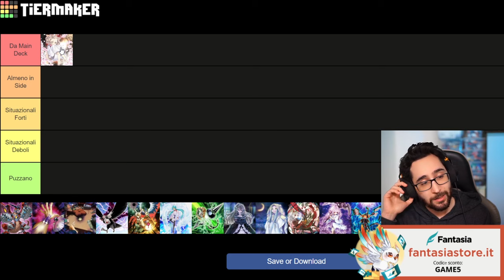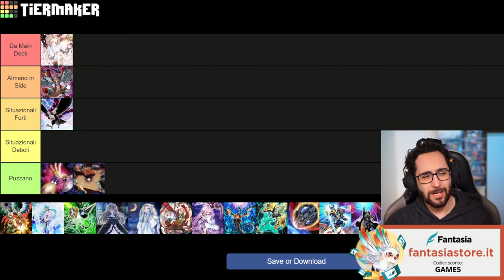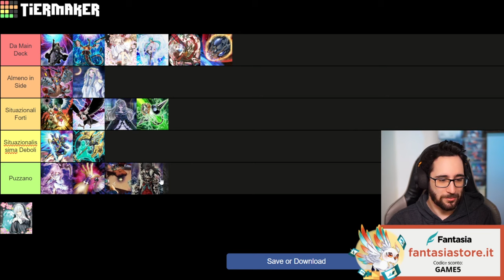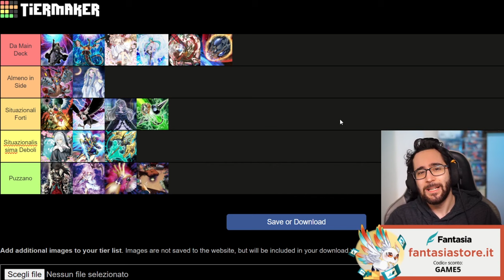[ITA] Le Handtrap Migliori di Maggio 2024 Dopo la Banlist e LEDE! ( Post LEDE )• Yu-Gi-Oh TCG